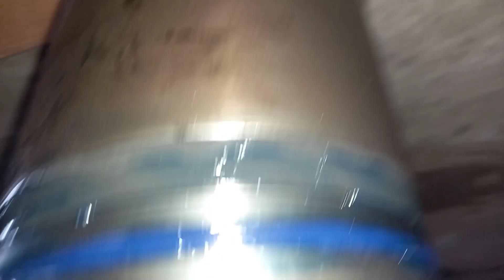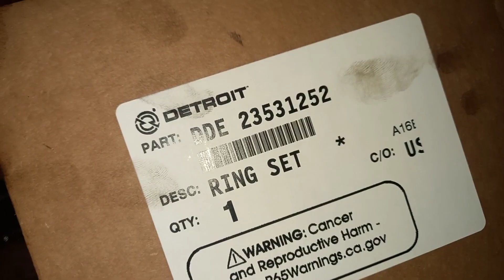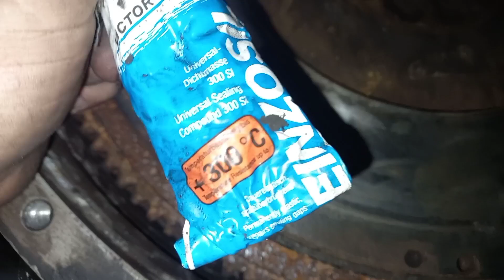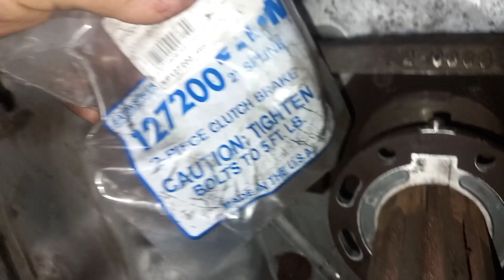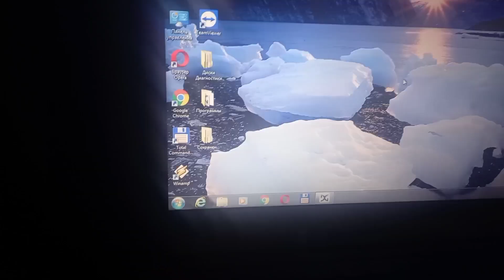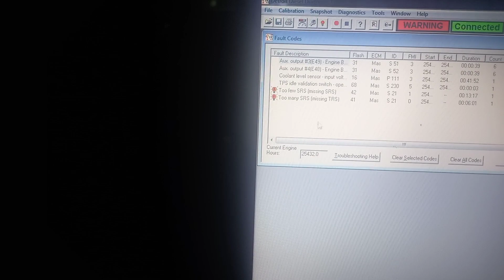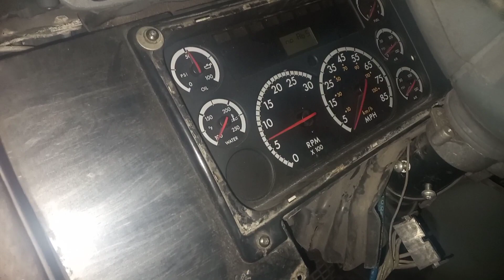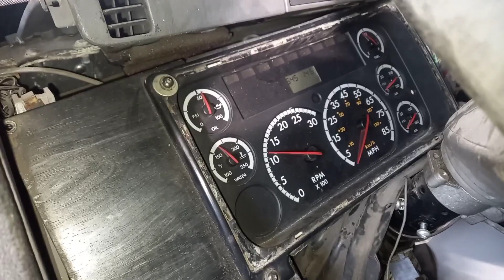Обзор рем. Аварийного Фреда.для Брата клиента в Германию. А так же переделка с автомата в механику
Хотел вместе с машиной выложить но клиенты просят как мне им отказать .Занимаемся ремонтом америки и продажей с гарантией .замены моторов итд.